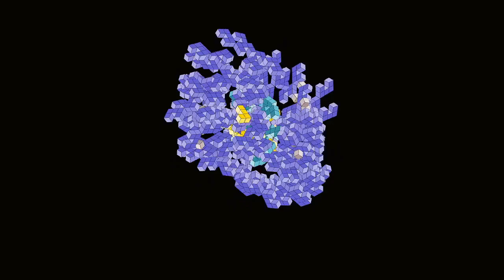Pixel Art Artesanal Como desenhar em papel milimetrado passo a passo